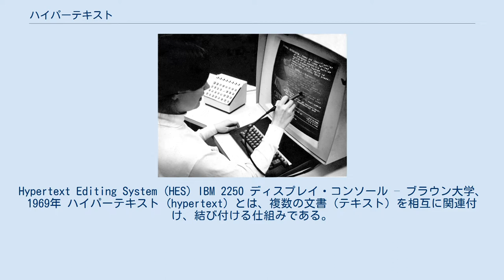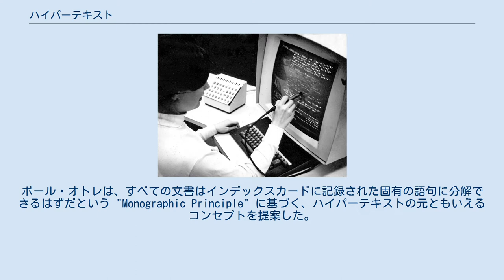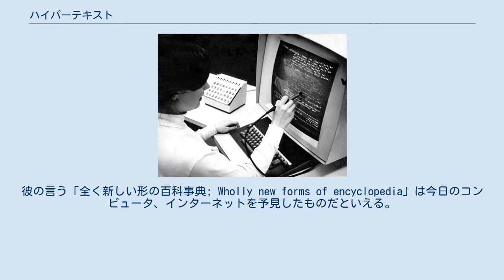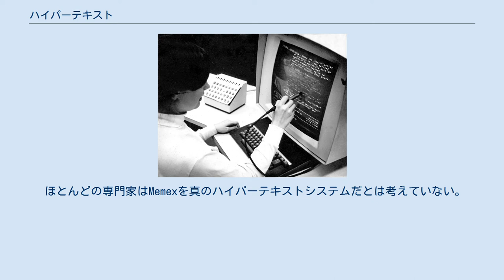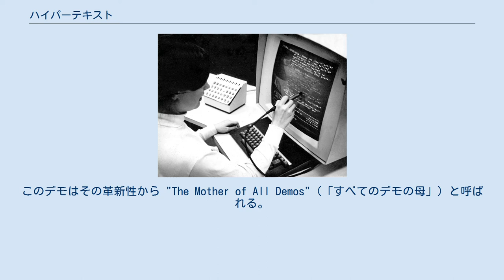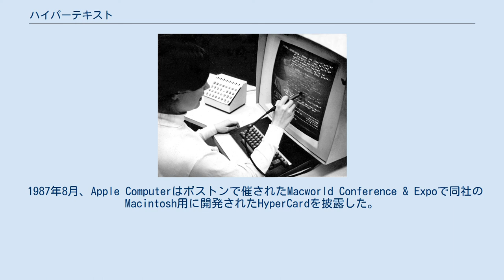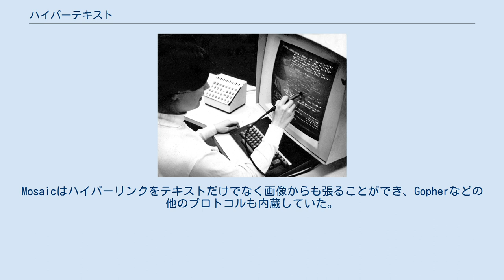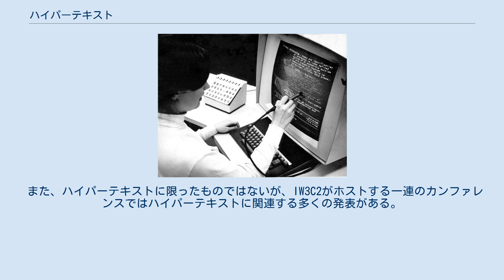ハイパーテキスト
Hypertext Editing System (HES) IBM 2250 ディスプレイ・コンソール – ブラウン大学、1969年 ハイパーテキスト (hypertext) とは、複数の文書（テキスト）を相互に関連付け、結び付ける仕組みである。
「テキストを超える」という意味から"hyper-"（～を超えた） "text"（文書）と名付けられた。
テキスト間を結びつける参照のことをハイパーリンクと言う。
ハイパーテキストを組織化することについての限界（特にその線形性）を克服しようとするものである。
 ハイパーテキストによる文書は静的（前もって準備され格納されている）または動的に（ユーザの入力に応じて）生成される。
よって、うまく作られたハイパーテキストシステムは、メニューやコマンドラインなどの、他のユーザインタフェースパラダイムの能力を包含しており、それらを置き換えることができる。
クロスリファレンスを含む静的な文書群と、対話的なアプリケーションの両方を実現するのに使える。
文書やアプリケーションはローカルでもインターネットのようなコンピュータネットワーク環境でも利用できる。
最も有名なハイパーテキストの実装はWorld Wide Webである。
 ハイパーテキストという語は広く使われているが、実際にはハイパーメディアと呼んだほうが適切な場合も多い。
 ハイパーテキストの前兆は、様々な種類のリファレンス（辞書や百科事典）で使われる単純なテクニックに見られる。
用語に添えられた小さな文字でその用語についての（同じリファレンス内の）記事や項目を示すものである。
用語の前に指差しの絵記号が ☞このように、または矢印が ➧このように 来ることもある。
そのような手動のクロスリファレンスのほかにも、文書に注釈を組み込む様々な実験的手法があった。
その最も有名な例はタルムードである。
 ハイパーテキストの核心は、情報オーバーロード問題の扱いである。
以下に述べる人物は皆、情報の中に人間性が埋もれてしまっているという認識を強く持っていた。
意思決定者は誤った判断を繰り返し、科学者たちは研究を重複させることが、あまりにも多い。
メンデルの研究の再発見がその例である。
 20世紀の初め、先見の明のある2人の人物がクロスリファレンスの問題に挑み、労働集約的な力任せの方法に基づく提案をした。
ポール・オトレは、すべての文書はインデックスカードに記録された固有の語句に分解できるはずだという "Monographic Principle" に基づく、ハイパーテキストの元ともいえるコンセプトを提案した。
1930年代、H・G・ウェルズは書籍という線形な型には収まらない情報を蓄積する『世界の頭脳』の創設を提案した。
しかしながら費用の理由から、どちらの提案も成功することはなかった。
 したがって、ハイパーテキストの真の歴史が始まったのは1945年ということになる。
この年、ヴァネヴァー・ブッシュが The Atlantic Monthly誌に As We May Think（『人の思考のように』）という論文を書き、彼がMemexと呼んだ未来のデバイスについて述べた。
Memexは機械的な机で、マイクロフィルムの拡張可能なアーカイブと接続されており、図書館から本や書き物などのどんな種類の文書でも表示することができ、さらにあるページから参照されているページへと参照を辿っていくことができる。
彼の言う「全く新しい形の百科事典; Wholly new forms of encyclopedia」は今日のコンピュータ、インターネットを予見したものだといえる。
 ほとんどの専門家はMemexを真のハイパーテキストシステムだとは考えていない。
しかし、ハイパーテキストの歴史はMemexから始まった。
なぜなら、As We May Think は一般にハイパーテキストの発明者と称される2人のアメリカ人に直接の影響と着想を与えたからである。
それはテッド・ネルソンとダグラス・エンゲルバートである。
 ネルソンは「ハイパーテキスト」と「ハイパーメディア」という語を1965年に作り、ブラウン大学の Andries van Dam の指導の下で1968年にHypertext Editing Systemを開発した。
 エンゲルバートは1962年にスタンフォード研究所でNLSシステムの開発を始めた。
しかし、資金や人材、設備の確保の遅れのた...